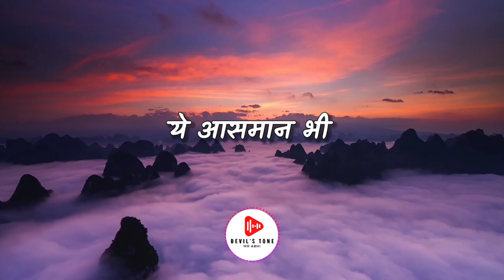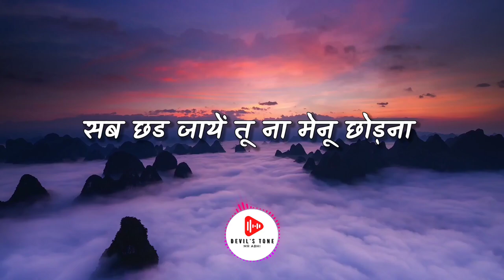Best of Rahet Fateh Ali Khan Songs | Lyrical Lofi Mix | No Copyright Music